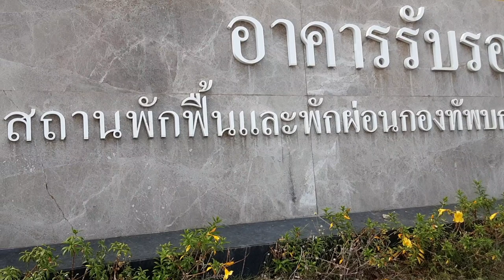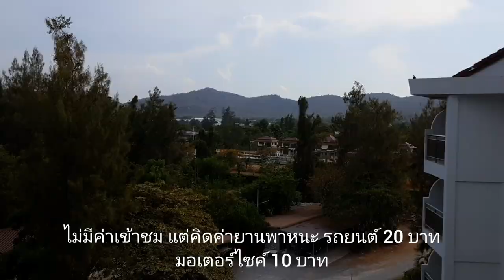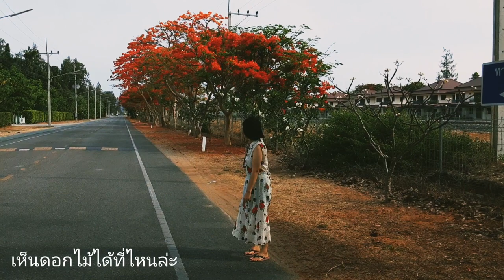มาเที่ยวสวนสนประดิพัทธ์กันเถอะค่ะ..มาแล้วคุณจะรักสวนสนฯ Ep1,092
แก้ไขโดย YouCut